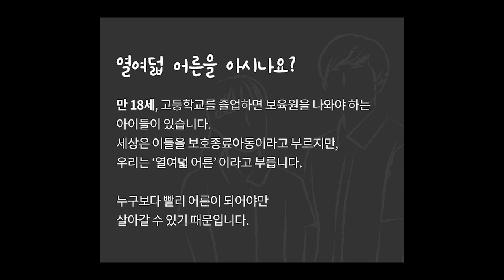[보이는 그알싫]414b. 사탄은 마침내 대중문화를 이상평론(2/3)